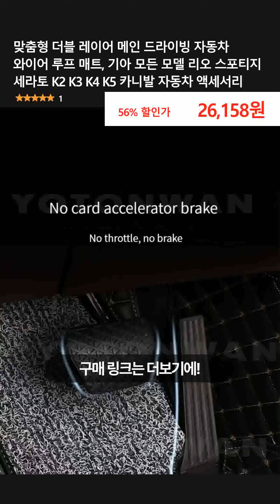맞춤형 더블 레이어 메인 드라이빙 자동차 와이어 루프 매트, 기아 모든 모델 리오 스포티지 세라토 K2 K3 K4 K5 카니발 자동차 액세서리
👉 구매링크